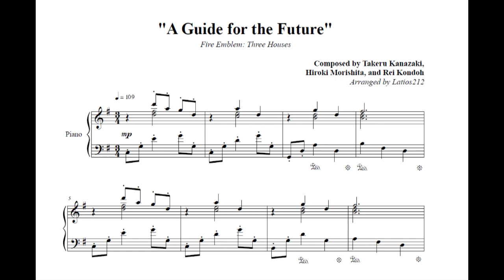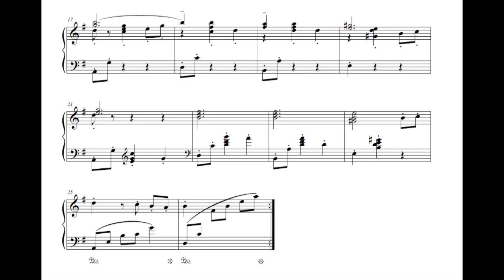Fire Emblem: Three Houses - A Guide for the Future (Piano Sheet Music)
"A Guide for the Future"
Composed by Takeru Kanazaki, Hiroki Morishita, and Rei Kondoh

What to do with my Sunday...? I have some more Fire Emblem: Three Houses music stuff in the works and will share soon!